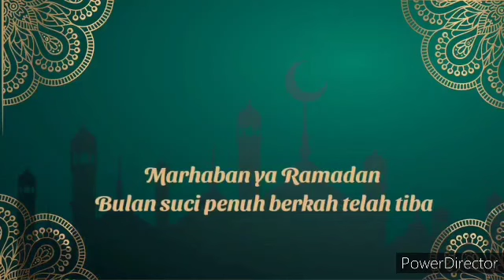di LKPJ 2020 Royke Anter & Lily Walandha Malendong Camat Malalayang.Gaji Pala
TV5.COM